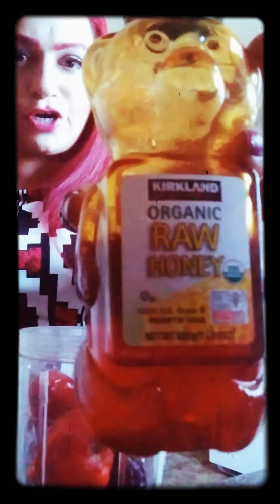my morning fruit smoothie 😋😋 for more ! ♡♡♡